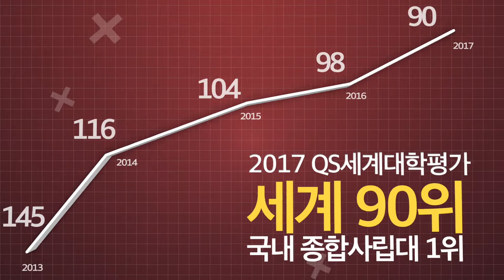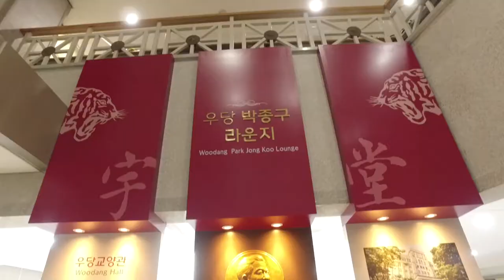[고려대학교 Korea University] 2018 고려대학교 홍보영화 국문